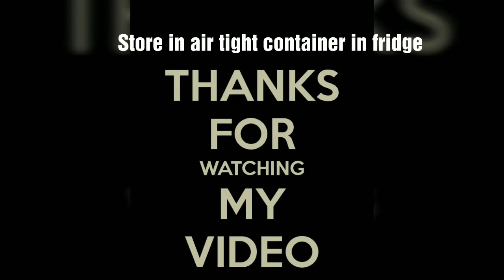How to Shuck sweet corn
Peeling sweet corn||How to Shuck sweet corn